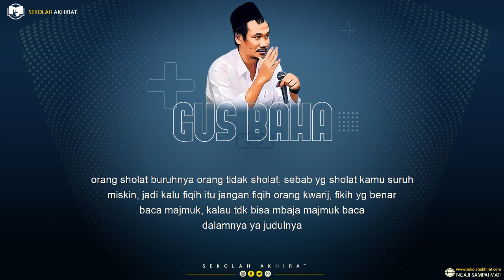Gus Baha : Pola Pikir Orang Khawarij (Terjemah Indonesia)